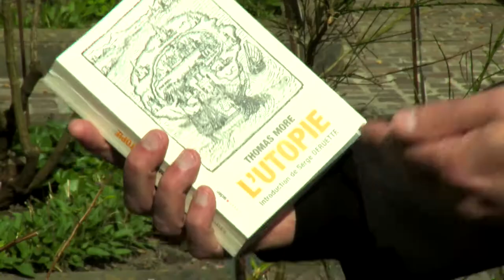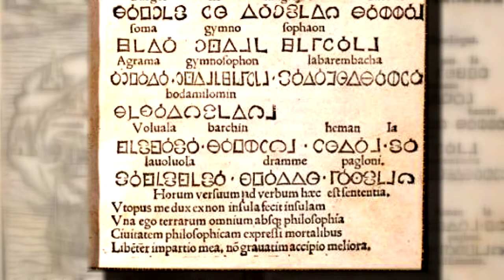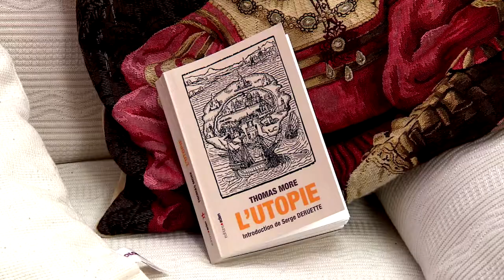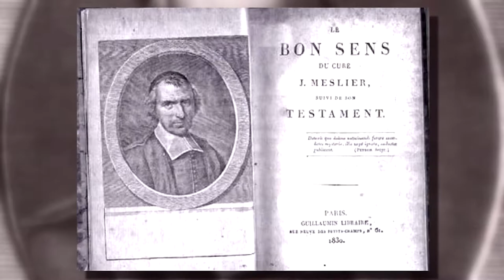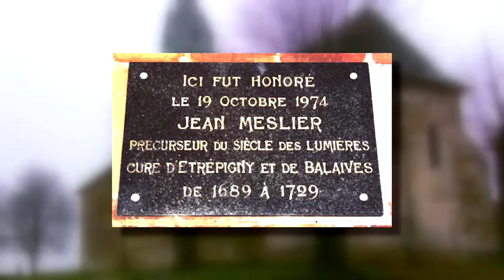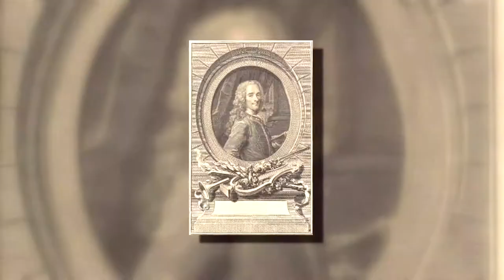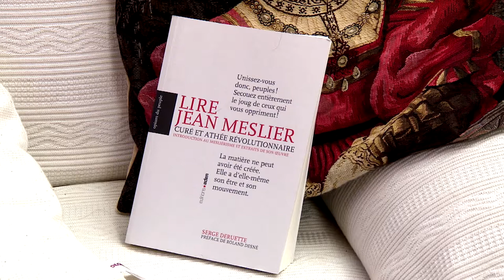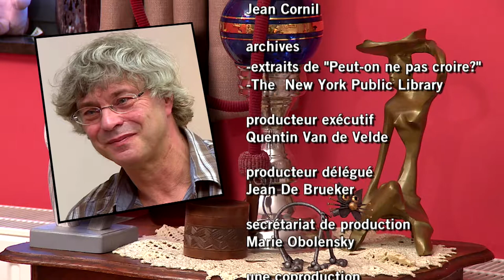Entretien de Jean Cornil avec Serge Deruette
Utopie et athéisme, c’est le titre de cet entretien accordé par Serge Deruette à Jean Cornil. Professeur d’histoire des idées politiques à l’UMons et vice-président de l’Association belge des athées (ABA), Serge Deruette a publié une version commentée de L’Utopie de Thomas More. 500 ans après sa publication, cette œuvre pose des questionnements toujours d’actualité.

(Première diffusion: 4/06/2017, La Une - RTBF)